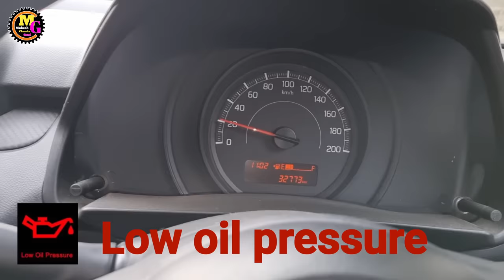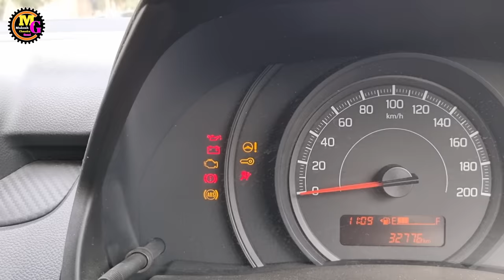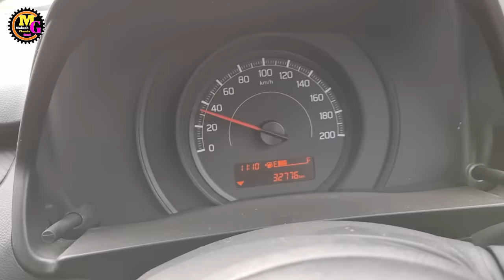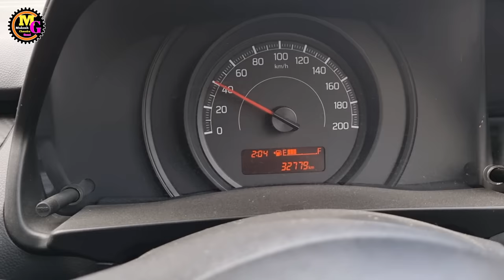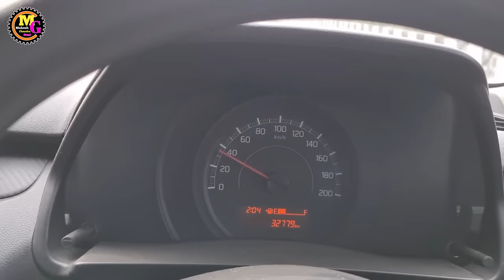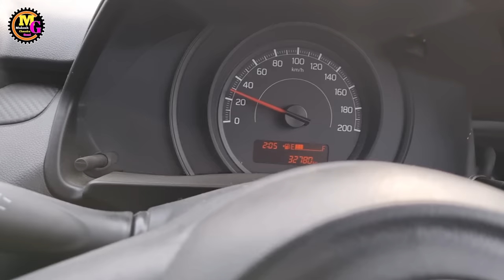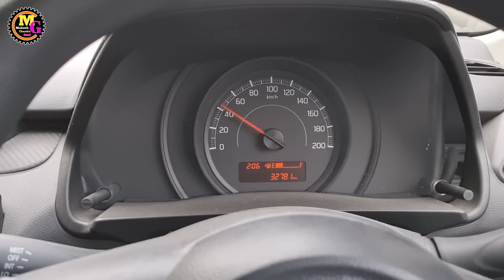बच गया इन्जन नयी गाड़ी का maruti suzuki swift new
ye gadi hai maruti suzuki swift new model
aur eska engine seez hone se bach gya
sirf ek chuk
aaj maruti suzuki swift new model ka service bhi karenge